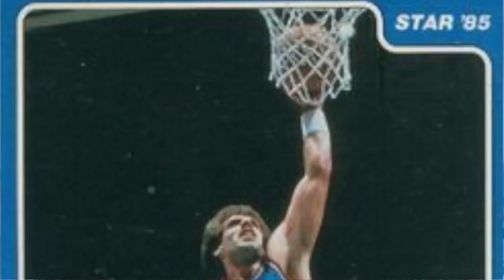Athlete to Agent: Real Estate Guide Episode 1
Backstory...